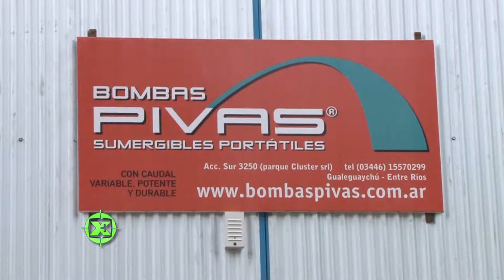Bombas Pivas incrementa la producción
La demanda de las bombas de agua Pivas está creciendo por el mercado interno y la penetración en el mercado Paraguayo.